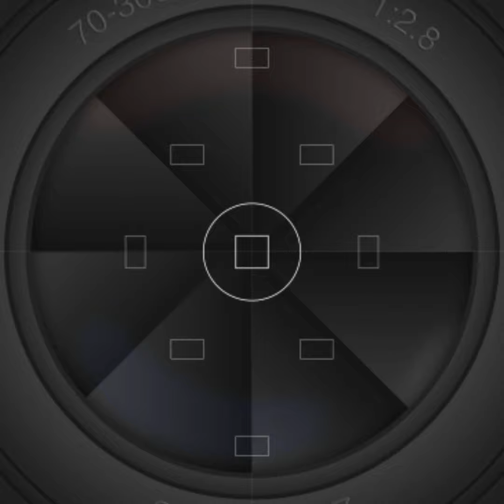I really loved this is pictures of Jenna Ortega